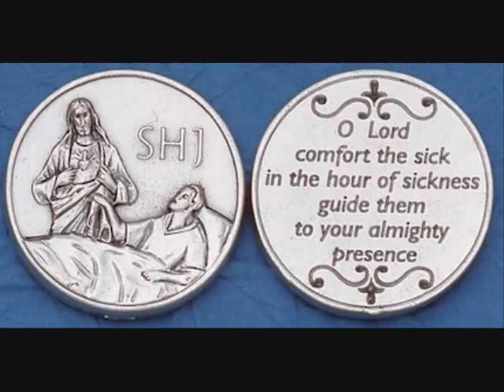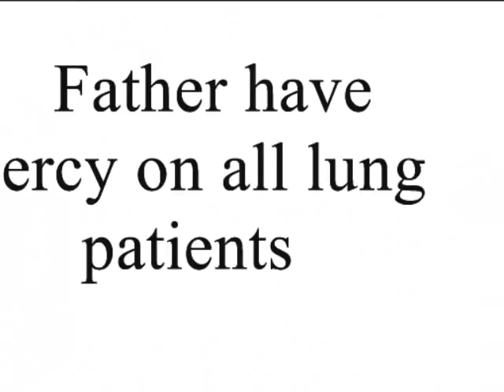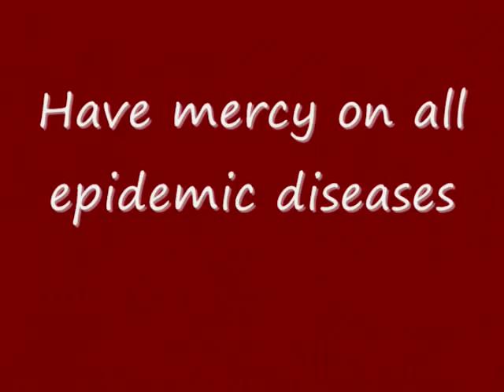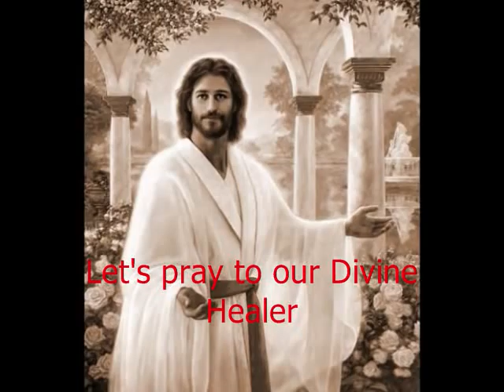Divine Mercy Chaplet Decade with Intercession Prayers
Prayer to the Divine Healer imploring his Divine Healing for the Sick people of the world!
Edited by Rijo & Christeena with downloaded pictures & music from the Internet